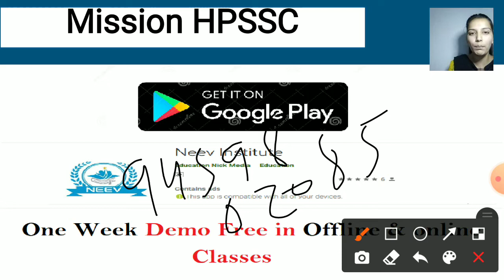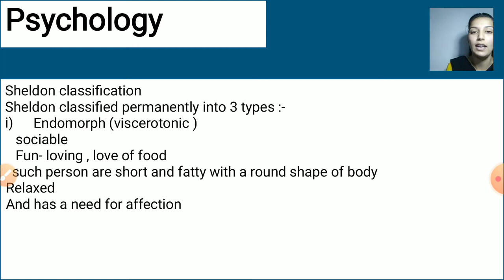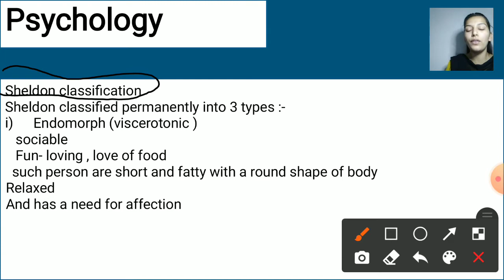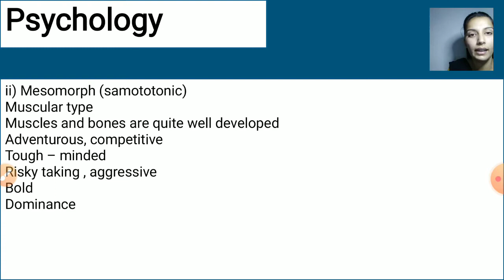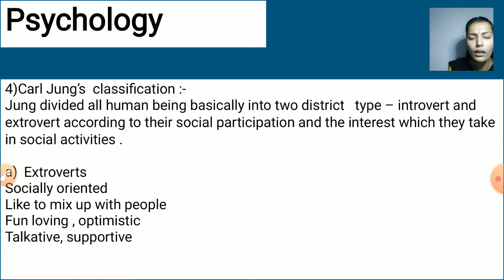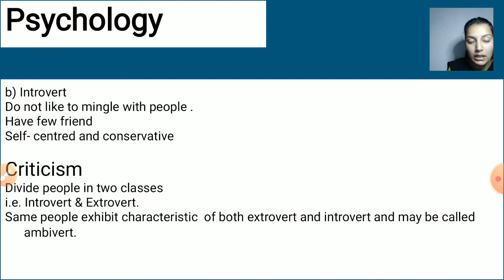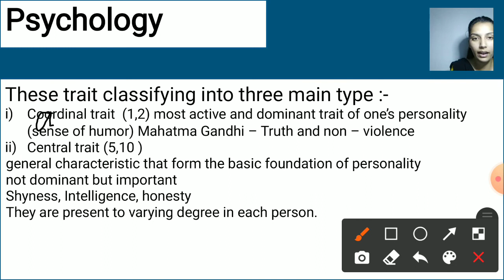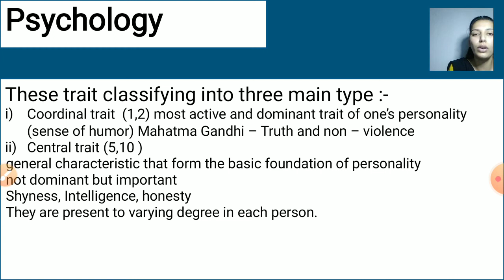HP TET || CTET || Psychology || Class23rd || Sheldon classification ..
In this class, Manisha Mam will discuss Sheldon  classification ..   It will be helpful for the aspirants preparing for CTET , HP TET , KVS etc . This class will be conducted in bilingual  and the notes will be provided in Hindi.